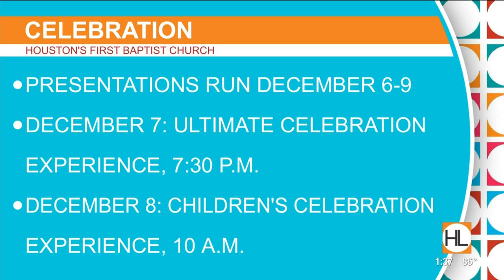Celebrate the holidays at Houston's First Baptist Church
Celebration at Houston's First Baptist Church brings to life the wonder and joy of the Christmas season and tells the story of Jesus' birth and ministry through live music, staging, dancing, costumes and live animals.